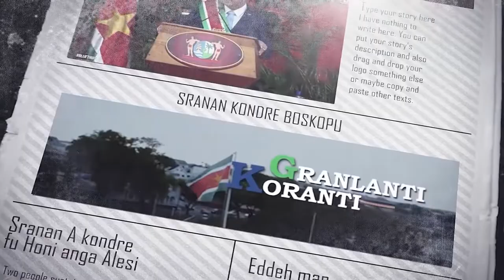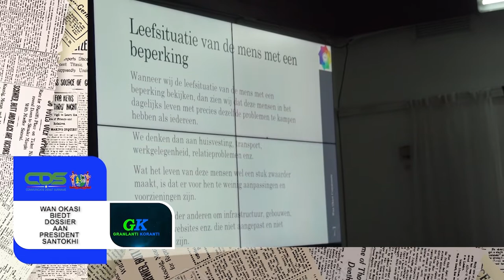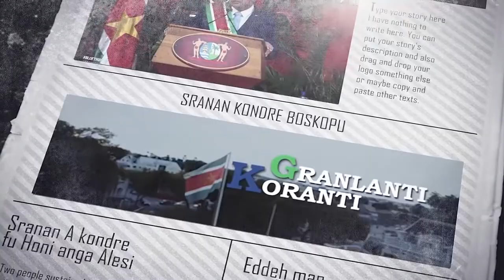𝔾ℝ𝔸ℕ𝕃𝔸ℕ𝕋𝕀 𝕂𝕆ℝ𝔸ℕ𝕋𝕀 (JAVAANS) DD 10 FEBRUARI 2022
𝔾ℝ𝔸ℕ𝕃𝔸ℕ𝕋𝕀 𝕂𝕆ℝ𝔸ℕ𝕋𝕀  is een productie van de Communicatie Dienst Suriname die het nieuws weergeeft in verschillende talen naast Sranan. Het verschijnt van maandag tot en met vrijdag op GOV TV,  kanaal 8.3.

De onderwerpen in deze aflevering zijn:
- President Santokhi benoemt ambassadeurs
- Opvolgingsaudit laboratorium Openbare Werken positief beoordeeld
- Wan okasi biedt dossier aan president Sanotkhi